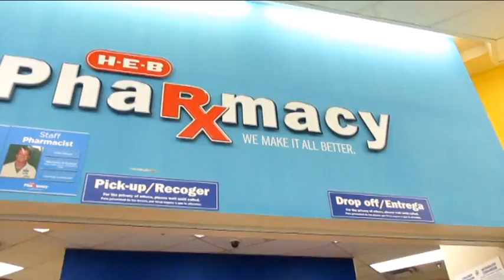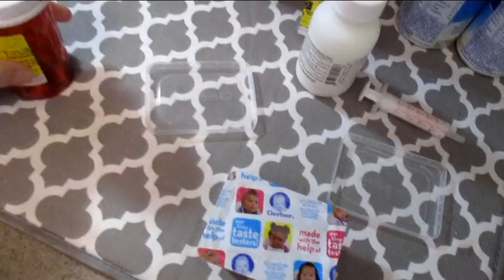SHE IS MISERABLE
Anahi has been feeling miserable so we took her to the doctor and finally found out why!
PREVIOUSLY-
SOCIAL MEDIA-
My Etsy 
My Ebay 